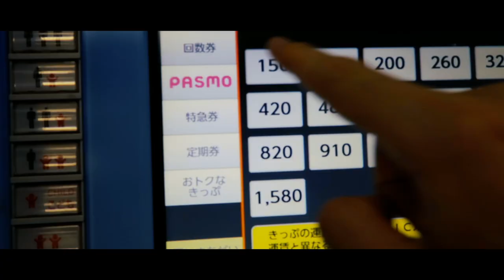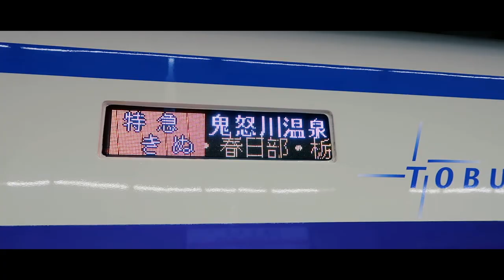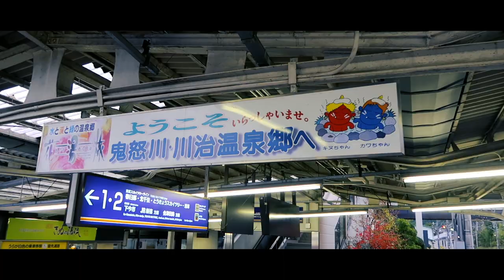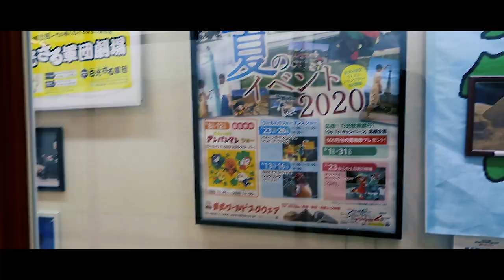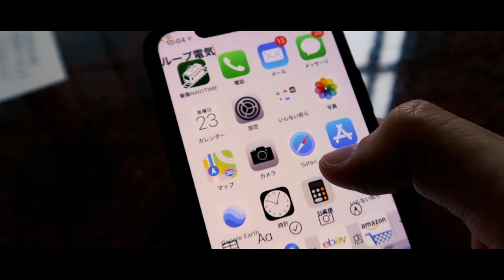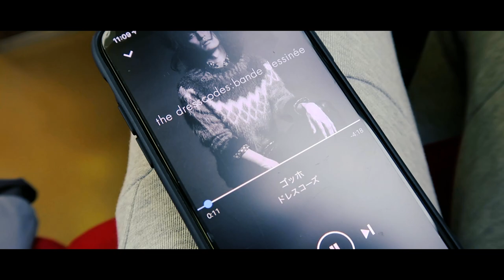1人GOTOトラベル! KINUGAWA ONSEN♨️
GOTOトラベルを利用して秋の鬼怒川温泉に行きました。